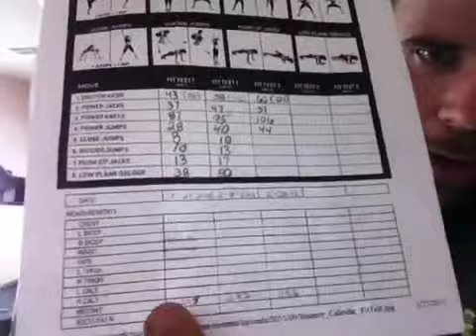Warrior Dash Training and Insanity Fit Test #3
Today I am doing my fit test #3 plus adding some running into this workout to help me prepare for my Spartan and Warrior dash races!!